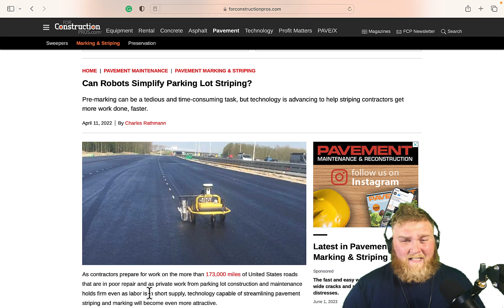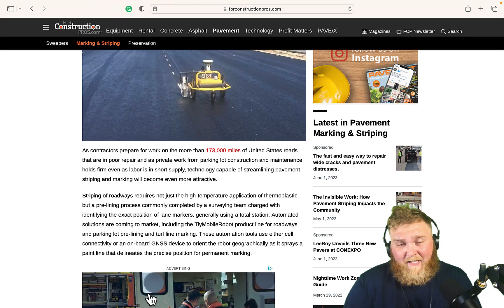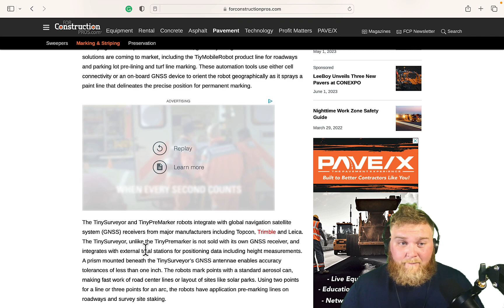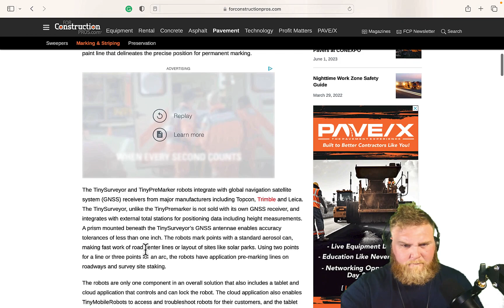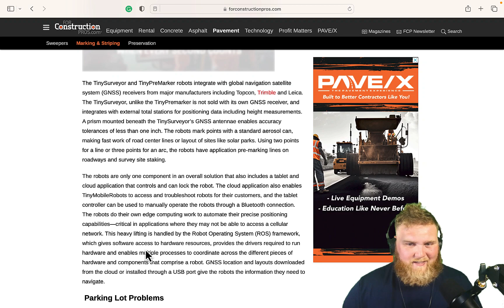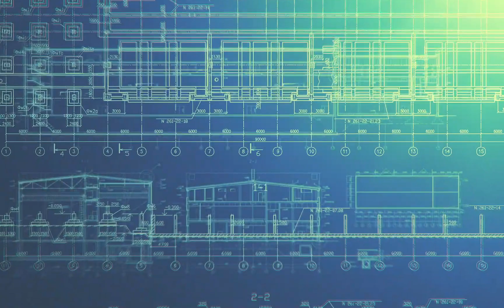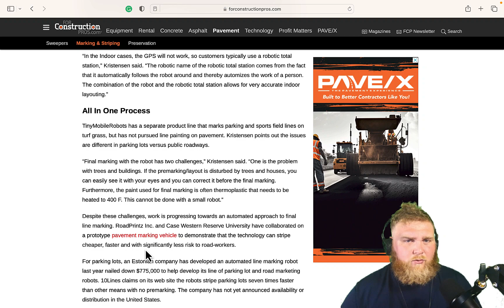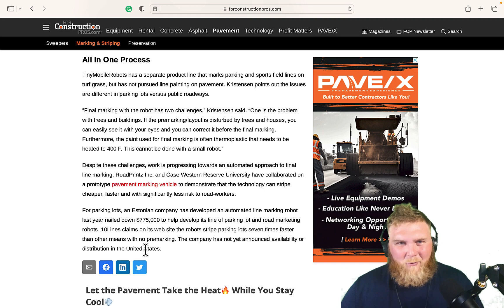How ROBOTS can simplify PARKING LOT STRIPING?????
CAN ROBOTS SIMPLIFY PARKING LOT STRIPING? I STRONGLY BELIEVE WE WILL BE OBSOLETE IN THE NEAR FUTURE.